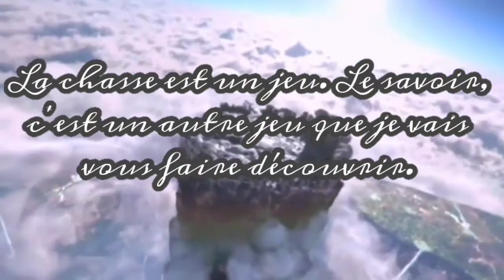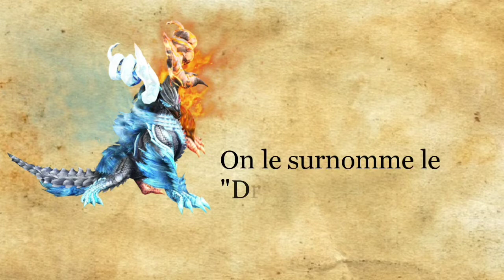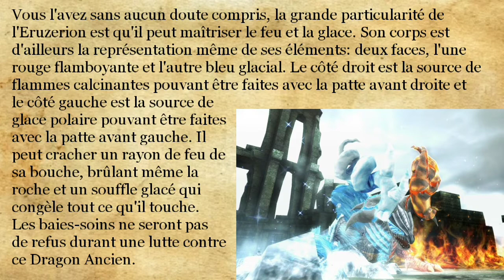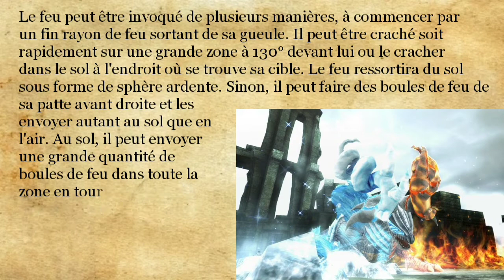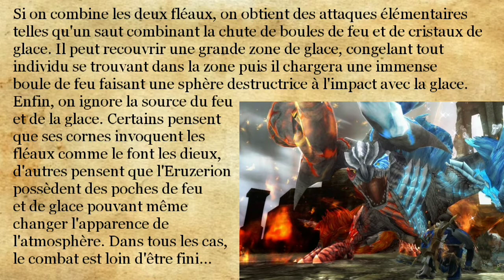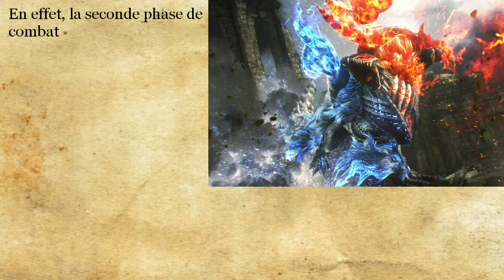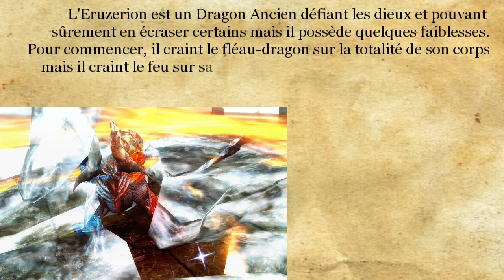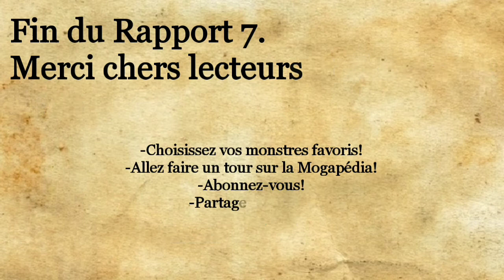Études de la Wycadémie Frontier Monsters, Rapport 7: Eruzerion, le dragon ardent glacial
Bien le bonjour chers chasseurs et chères chasseuses! ^^
Aujourd'hui, afin de nous précipiter plus loin dans le monde de Monster Hunter, je me décide de commencer les "Études de la Wycadémie Frontier Monsters"!
En quoi cela consiste? Tout simplement expliquer l'écologie des monstres de Monster Hunter Frontier G, Monster Hunter Online et Monster Hunter Frontier Z à la même manière que les Études de la Wycadémie classiques, c'est à dire expliqué par un scientifique de cet univers.
Sur ce, je vous laisse et à bientôt pour une prochaine vidéo! ;)

Les Études de la Wycadémie sont en partenariat avec la Mogapédia. N'hésitez pas à faire un tour dessus pour toujours plus en savoir sur vos monstres préférés! ;)